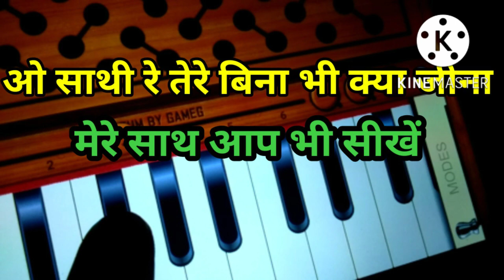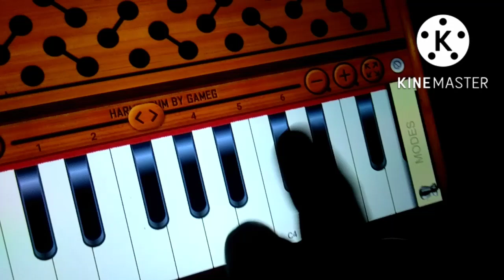ओ साथी रे तेरे बिना भी क्या जीना हारमोनियम पर कैसे निकालें / learn harmonium tutorial / song notes /